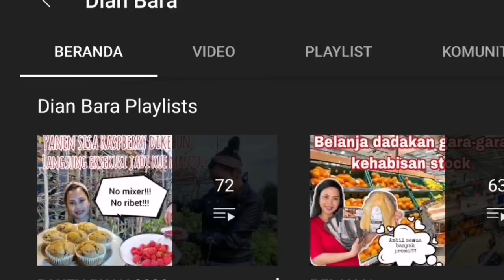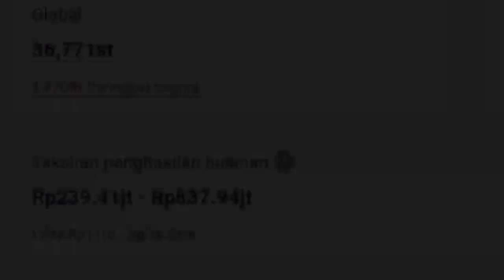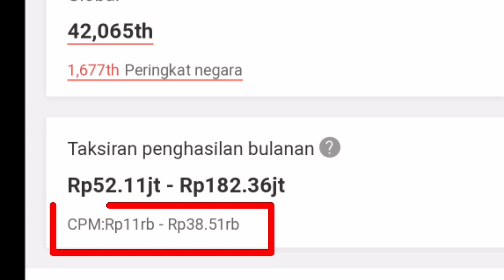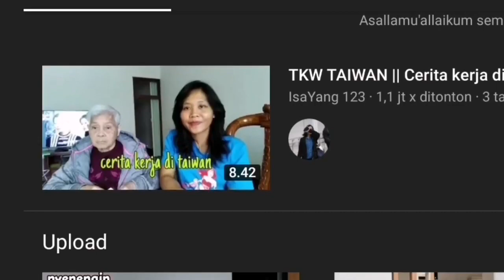Gk Percaya Kalian ll Gaji Youtube Isayang 123 Vs Dian Bara